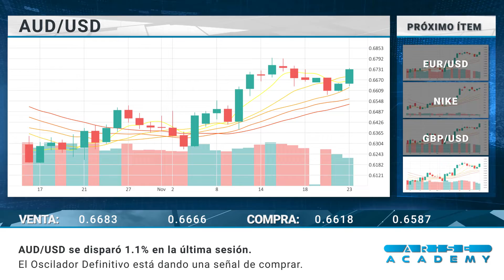Arise Academy SP Reseña diaria del mercado 24 11 2022